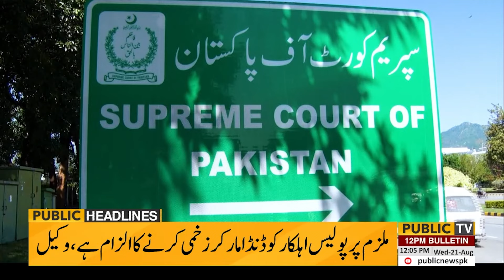Big News! Attack On Judge | Supreme Court In Action | Big Decision | Qazi Faez Isa | 12pm Headlines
🚨 **Breaking News:** A significant incident has occurred with an attack on a judge, prompting immediate action from the Supreme Court. 🔍

In this 12pm headlines update, we cover the latest developments surrounding the attack, the Supreme Court's response, and the potential impact on the judiciary. We also discuss the involvement of Qazi Faez Isa and what this means for the legal system.

- Details of the attack on the judge
- Actions taken by the Supreme Court
- Key statements from Qazi Faez Isa
- Implications of the Supreme Court’s upcoming decision

Stay informed with this crucial update and ensure you’re up-to-date with the latest from the legal front.

Feel free to tweak it based on the specifics of your content!